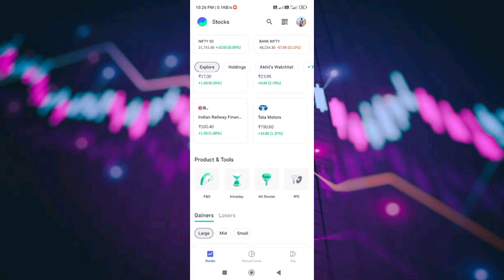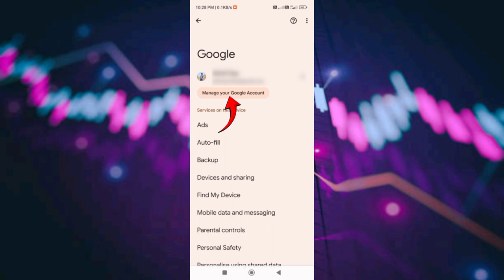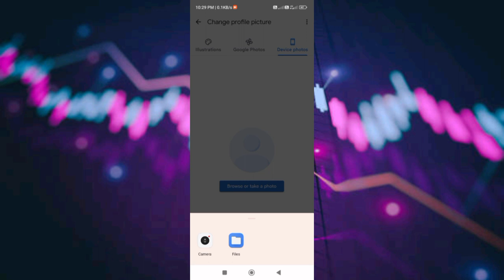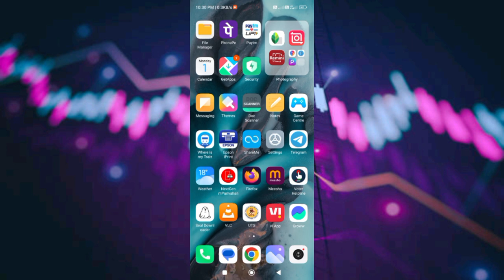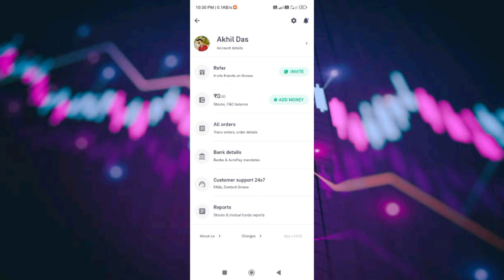How to change profile photo in groww app | Groww app me photo change kaise kare | Dp change in groww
how to change photo or dp in groww app,
how to change profile photo in grow trading application,
grow mobile application mein photo change kaise kare,
step by step process to change profile photo in groww app,